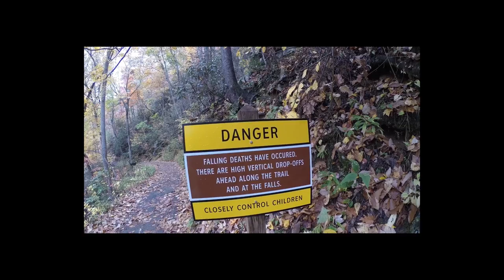RV Life Living Full Time S4 E23 Boothill Graveyard ..Free Adventure.. A must see in Tombstone Az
Kim and Darrell along with Rob and Lisa take a side trip while going to Tombstone Az to see the Graveyard of Boothill. 1880's graveyard of the Ok Coral aftermath gunfight and others that lived and died in that era!!  Free to stop and enjoy